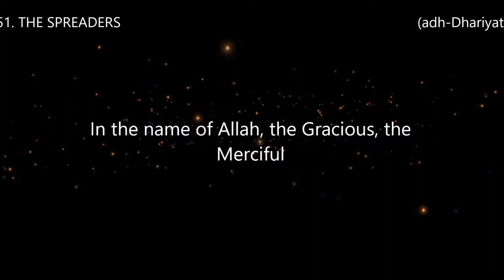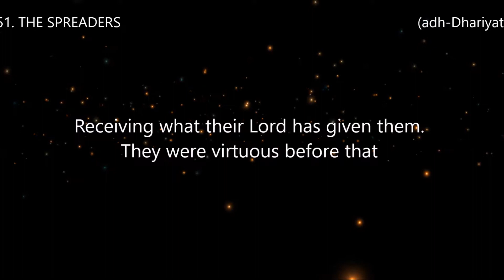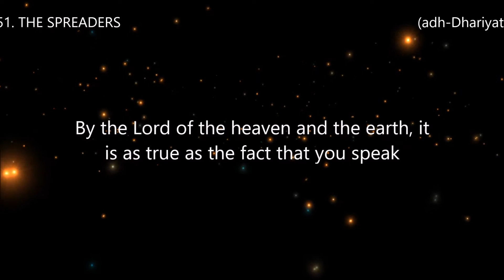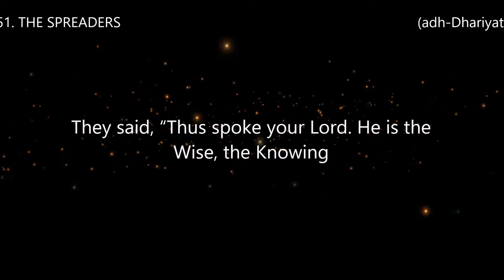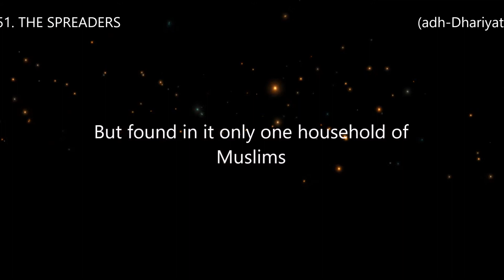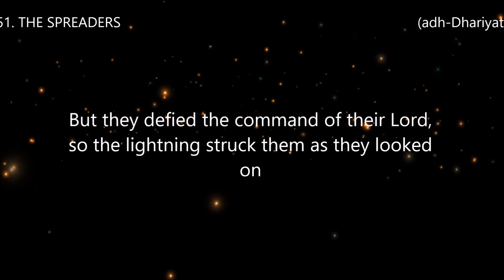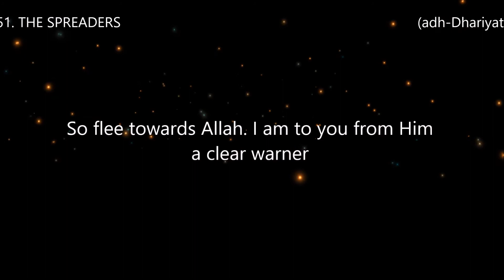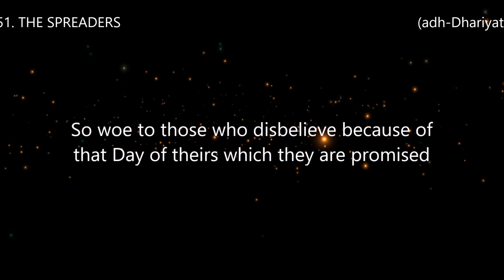51. THE SPREADERS (adh-Dhariyat) Reciter Abdulbasit Abdussamad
51. THE SPREADERS (adh-Dhariyat) Reciter Abdulbasit Abdussamad